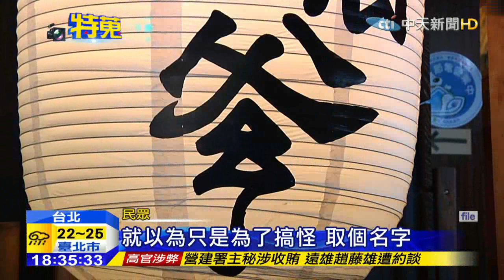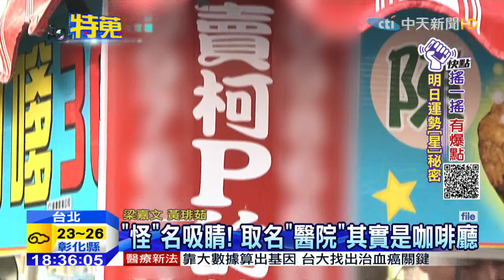20151030中天新聞 「賣柯P爸」？原來是賣蚵嗲 招牌搞創意